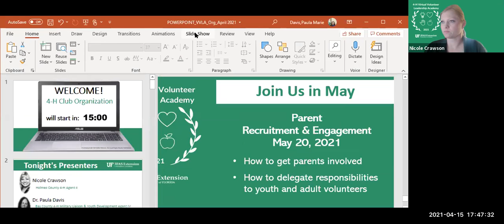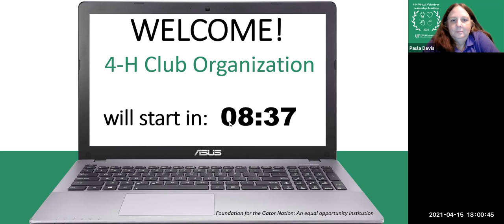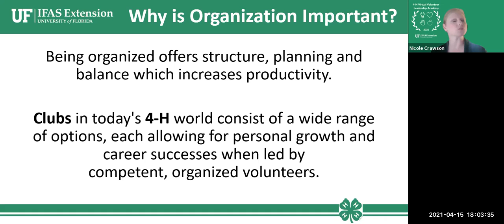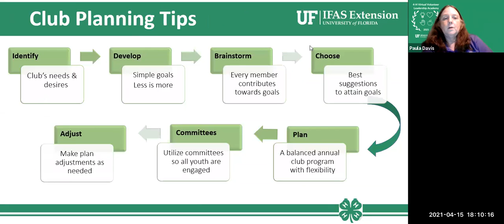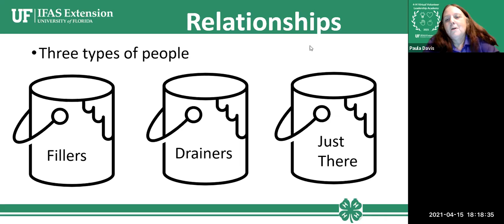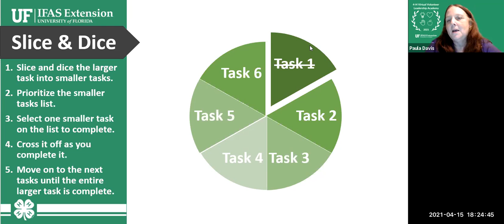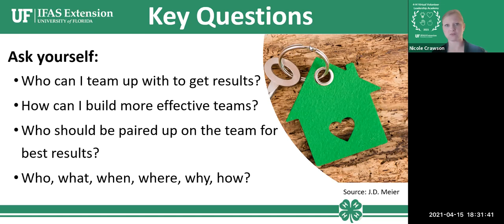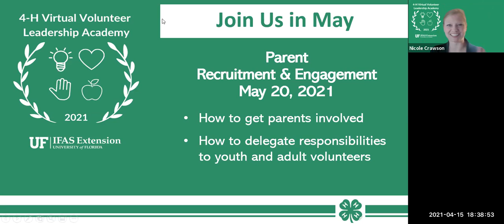4-H Club Organization & Time Management